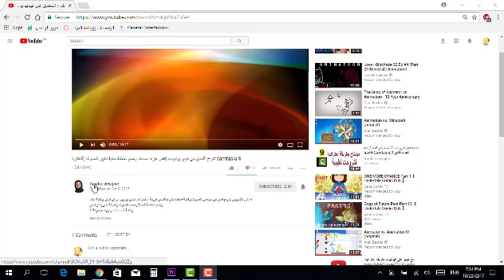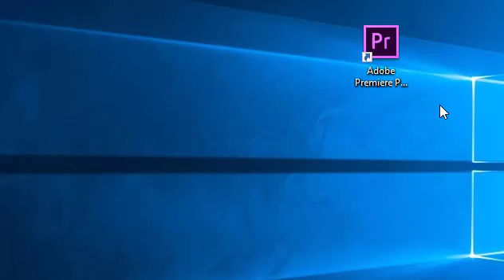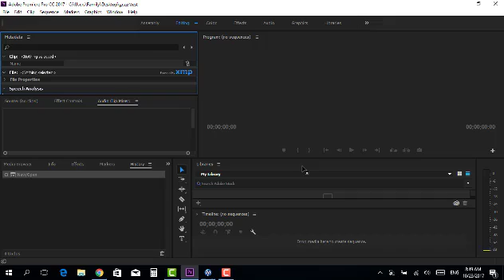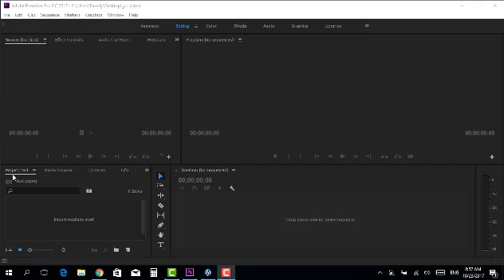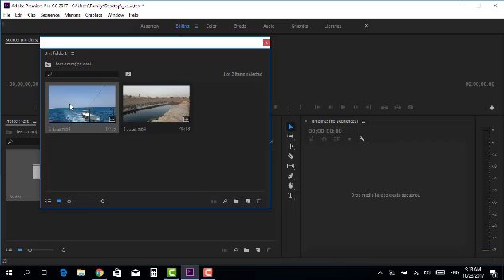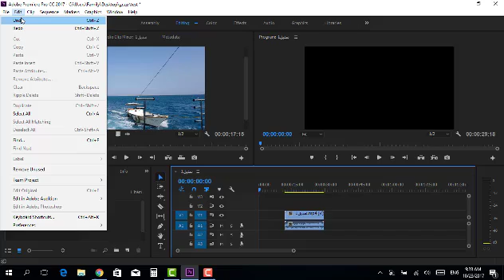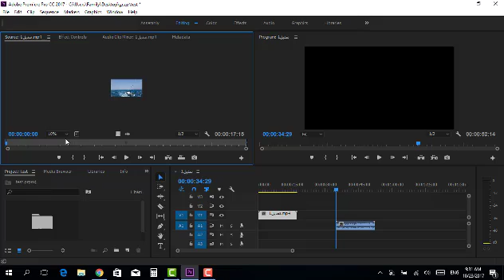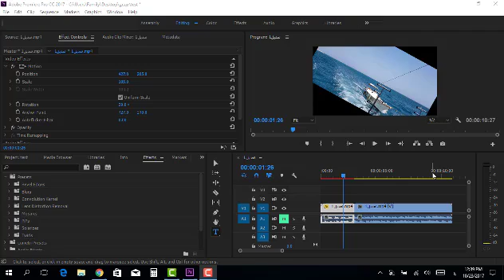شرح الدرس الأول(الأساسيات وواجهة البرنامج )بريمير Premiere Pro CC 2017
يشرح الفيديو البرنامج الرائع Premiere Pro CC 2017